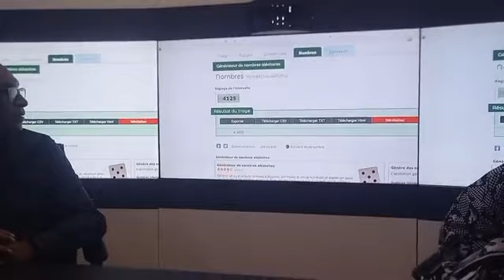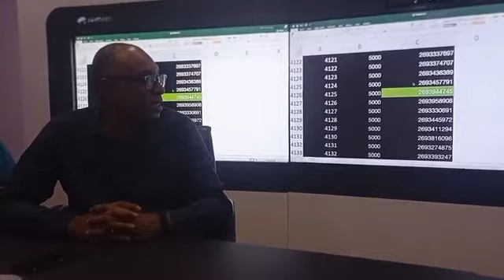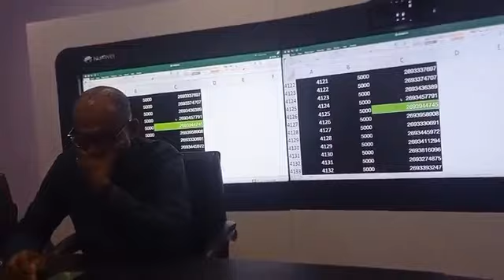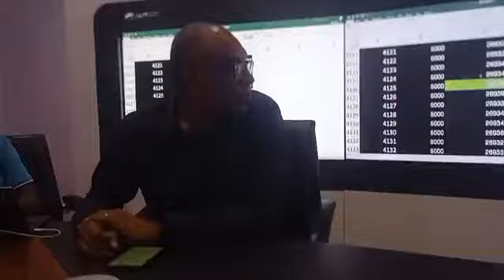5/5 foumbouni médias était en direct le gagner du m youssouf bourhane ngazidja foumbouni